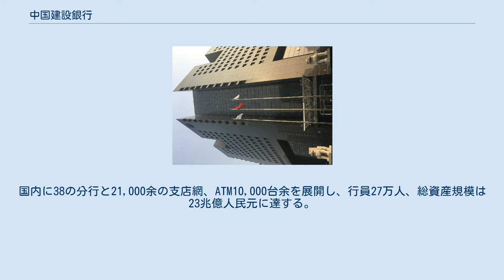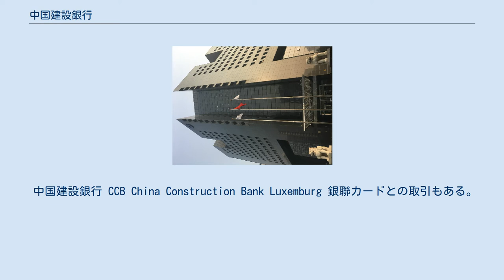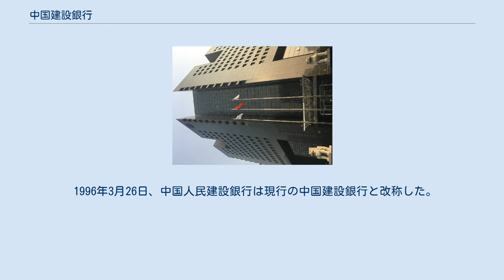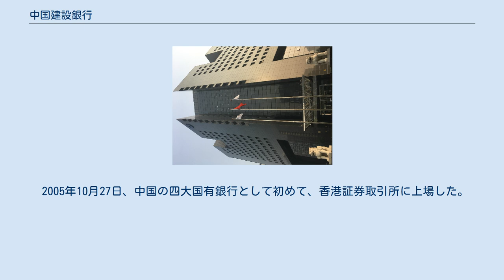中国建設銀行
中国建設銀行（ちゅうごくけんせつぎんこう、Zhongguo Jianshe Yinhang）は、中華人民共和国の国有商業銀行の一つであり、中国銀行、中国工商銀行、中国農業銀行と共に中国の四大商業銀行とされる。
また、香港での金融最大手の「八行五保」の一行とされる。
 1954年の設立から現在までに、社会インフラに対する長期的な融資に強みを持つ銀行から、様々なニーズに対応出来る本格的な総合金融機関となった。
国内に38の分行と21,000余の支店網、ATM10,000台余を展開し、行員27万人、総資産規模は23兆億人民元に達する。
総行（本店）は北京市西二環路金融大街（北京金融街）の中国建設銀行ビルに所在する。
このビルは地上22階、地下3階、高さ100メートルで、1998年に完成した。
 中国建設銀行の総資産は24兆億人民元で中国第2位の地位を有している。
2005年には中国建設銀行は香港で株式上場し、2009年の時価総額ランキングで世界第2位となった。
また、2015年のフォーブスの「世界の有力企業2000社ランキング（グローバル2000）」で世界有力企業の第2位にもなった。
 中国建設銀行 CCB China Construction Bank Luxemburg 銀聯カードとの取引もある。
 1954年10月1日、国家の基本建設資金を効率的に管理するため、中国人民建設銀行として創設された。
 1980年代中頃から改革開放政策により、個人貯蓄や住宅貸付、企業貸付、国際金融業務などにも進出、1994年には金融改革の一環として政策金融分野は財務部と国家開発銀行に移管し、商業金融に特化した。
 1996年3月26日、中国人民建設銀行は現行の中国建設銀行と改称した。
 2005年10月27日、中国の四大国有銀行として初めて、香港証券取引所に上場した。